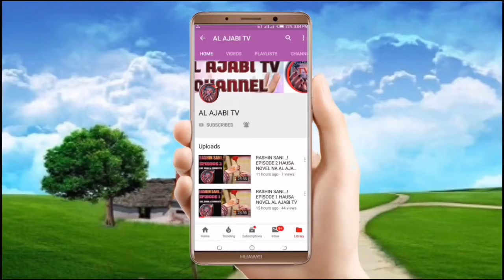AJA'IBI CIGABAN SAISABANA DA MALUKUSSAIFI KASHI NA 60 LABARIN SHAHARARRAN MAYAK'I HAUSA NOVEL